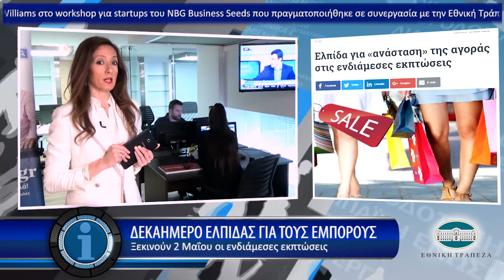Η οικονομία σε 1' από το - 25/4/2017